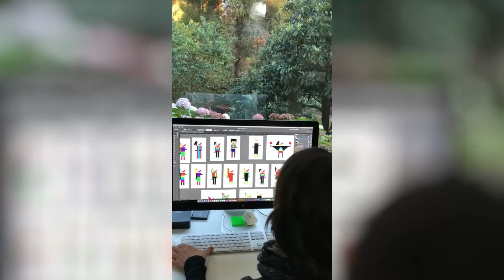Diversão em Casa - Imaginando o Mundo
DiversãoEmCasa CulturaEmCasa Vamos conhecer um pouquinho mais da rotina criativa da ilustradora Ana Starling em meio ao isolamento social. Ela mostra, de maneira poética, como tem sido para ela e para as filhas transformar os espaços da casa e a natureza em fonte de novas brincadeiras. Com imaginação, tudo se torna possível. A ação mescla natureza, arte e criatividade, assim como tudo aqui no Museu!